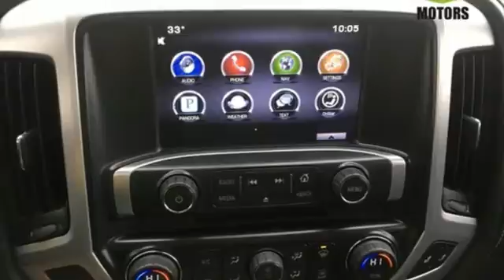2015 GMC Sierra 1500 Medford OR Grants Pass, OR #44540 - SOLD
Year: 2015
Make: GMC
Model: Sierra 1500
Trim: SLT
Engine: EcoTec3 5.3L V8
Transmission: 6-Speed Automatic Electronic with Overdrive
Color: Gray
Interior: H2u Jet Black
Mileage: 19342
Stock #: 44540
VIN: 3GTU2VEC0FG533871
Recent Arrival! Clean CARFAX. 6-Speed Automatic Electronic with Overdrive, 4WD, H2u Jet Black. Steel Gray Metallic 2015 GMC Sierra 1500 SLT EcoTec3 5.3L V8 4WDbrbrbrAwards:br * 2015 KBB.com Brand Image AwardsbrbrRoe Motors was recently honored by being Better Business Bureau Business of the Year for the State of Oregon !!! Roe Motors has been a trusted, family owned business in the Rogue Valley for over 34 years. We are dedicated to supporting our community and providing outstanding customer service.

Address:
201 NE 7th Street